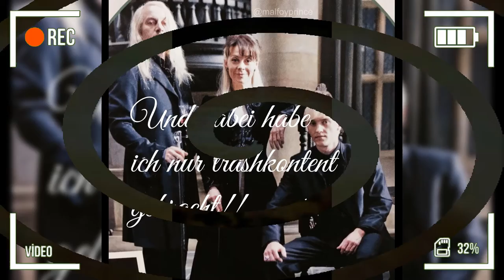DAnkiiiii!!!! 💚💚💚💚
OMG DAnke Leute!!! 😍🤯

Trotz des Erfolges: Ich bin nicht der Urheber der gezeigten Bilder! :)